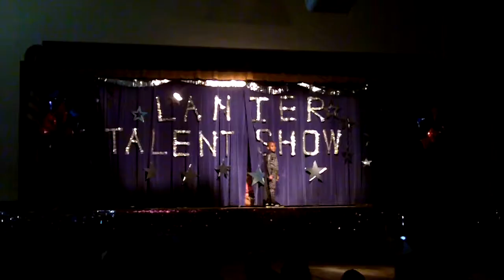Lanier Elementary Talent Show 2013 Piper & Celeste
Piper and Celeste sing Adele's "Rolling In the Deep"